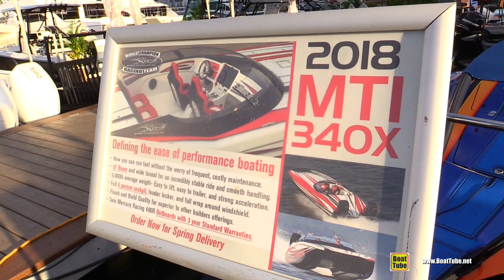2019 MTI 340X Performance Boat - Walkaround - 2018 Fort Lauderdale Boat Show